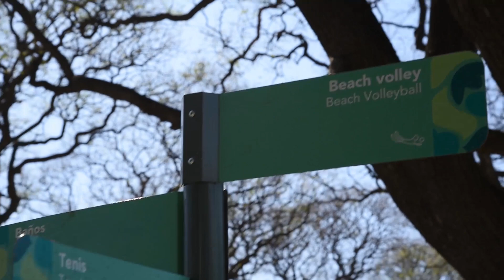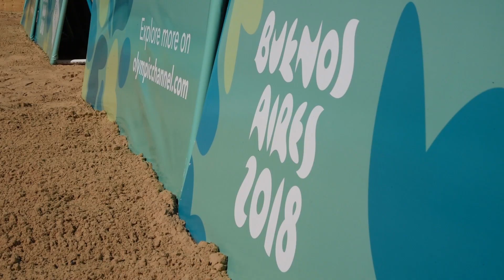El Parque Verde, una de las cuatro sedes de los Juegos Olímpicos de la Juventud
El jefe de Gobierno porteño, Horacio Rodríguez Larreta, inauguraró el Parque Verde, una de las cuatro sedes de los Juegos Olímpicos de la Juventud Buenos Aires 2018, que se celebrarán en la Ciudad entre el 6 y el 18 de octubre.